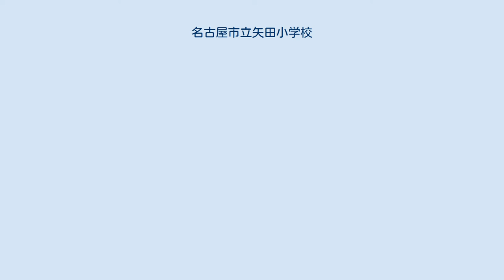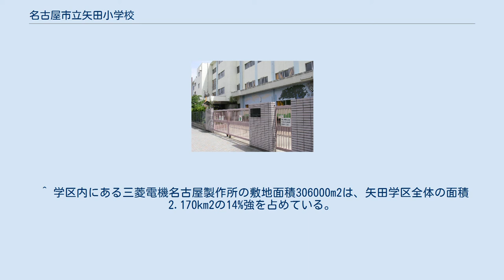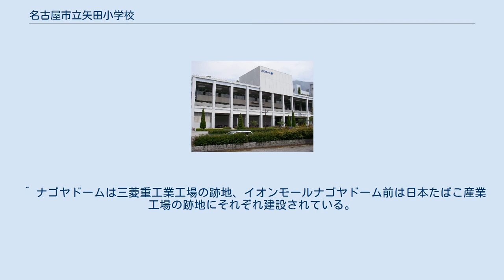名古屋市立矢田小学校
名古屋市立矢田小学校（なごやしりつ やだしょうがっこう）は、愛知県名古屋市東区矢田南四丁目にある公立小学校。
 名古屋市東区の北東部、JR中央本線より東側の地域の大部分を学区とする公立小学校であり、1935年（昭和10年）2月の名古屋市矢田尋常小学校開校をもってその始まりとしている。
学区は太平洋戦争前は名古屋市東区の中でも有数の工場地帯であったため、空襲で大部分が焼失した地域である。
戦後も学区の南半分には大規模な工場が立地していたが、昭和末期から平成初期にかけて閉鎖が相次ぎ、跡地は商業施設等に転換が図られている。
2012年現在においても学区内には現存する大規模工業施設もあり、分離独立までは矢田小学校区であった名古屋市立砂田橋小学校区と併せて、名古屋市東区の中でも工業地区としての色合いが強い地区であると言える。
 記述にあたっては『学校要覧 創立50周年記念号』・『矢田小 70周年記念学校要覧』を参照した。
 教育目標として「豊かな心と自ら学ぶ意欲をもち，健康で安全に心がける児童を育てる。」とし、 豊かな心をもつ子 自ら学ぶ意欲をもつ子 健康で安全に心がける子 の育成を目指している。
（2012年4月23日現在） 教職員数は、校長以下教諭・学校事務職員などを合わせ計33名となっている。
 2010年（平成22年）国勢調査によると、学区の面積は2.170km2、世帯数は6436世帯、人口は12560人であり、名古屋市東区の9公立小学校区においていずれも最大であるが、2005年国勢調査時と比較すると東区の中で唯一人口が減少した学区でもある。
学区内は、名古屋市営地下鉄名城線・名古屋ガイドウェイバスガイドウェイバス志段味線（ゆとりーとライン）が走る名古屋環状線・市道大幸線の北側の矢田・大幸地区は主に住宅地や小規模な工場が立地しているのに対し、名古屋環状線・市道大幸線南側の矢田南・大幸南地区は大規模な工業施設や再開発され商業施設などが建設された工場跡地などがある。
 記述にあたっては、『名古屋の町（大字）・丁目別人口（平成22年国勢調査）』行政区別統計表を参照した。
 いずれも名古屋市立の小学校である。
 名古屋市では公立学校選択制が導入されていないことから、矢田小学校を卒業した児童の公立中学校進学先は名古屋市立矢田中学校となる（進学時に学区の変更を伴う転居などがない場合）。
 ナゴヤドーム カルポート東 ナゴヤドーム前キャンパス ^ 東区のJR中央本線より東側の地域は、最も東側の地域（砂田橋地区）が名古屋市立砂田橋小学校の校区、南側の部分（古出来・出来町地区）が名古屋市立明倫小学校の校区となっている。
 ^ 現在の矢田南・大幸南地区にあった三菱重工業名古屋発動機製作所第4工場の航空機用発動機の生産高は日本全体の4割を占めたとされている。
このため同地区はいわゆる名古屋大空襲において、アメリカ軍の重点爆撃目標となった。
 ^ a b 昭和19年度の卒業式が行われる予定であった1945年（昭和20年）3月20日の前日3月19日未明に名古屋大空襲があり、矢田小学校は校舎が全焼するなど壊滅的な被害を受けたため卒業式は実施できなかったもの。
 ^ 『学校要覧 創立50周年記念号』・『矢田小 70周年記念学校要覧』年表参照。
（2012年6月12日確認） ^ 東区における住居表示は昭和50年代にその大半が実施されている。
 ^ 東桜・山吹・東白壁・葵・筒井・旭丘・明倫・矢田・砂田橋の9小学校区である。
 ^ 学区内にある三菱電機名古屋製作所の敷地面積306000m2は、矢田学区全体の面積2.170km2の14%強を占めている。
 ^ ナゴヤドームは三菱重工業工場の跡地、イオンモールナゴヤドーム前は日本たばこ産業工場の跡地にそれぞれ建設されている。
 ^ a b 矢田中学校の開校は、砂田橋小学校の矢田小学校からの分離独立と同じ1979年4月である。
それ以前の矢田小学校を卒業した児童の進学先中学校は、名古屋市立桜丘中学校であった。